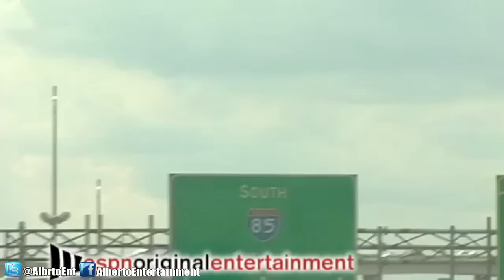AND1 Season 5 "2006" HD Episode 8: Hot Sauce's Movie!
RE-UPLOADING ALL THE EPISODES AND OLD MIXTAPES DUE TO OUR MAIN CHANNEL BEING DELETED.

And1 Seasons 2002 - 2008 will be re-uploaded.